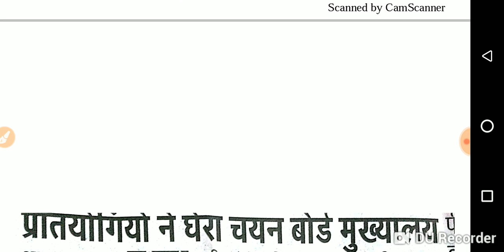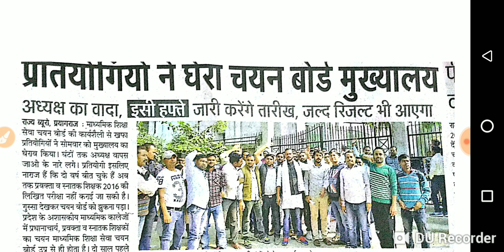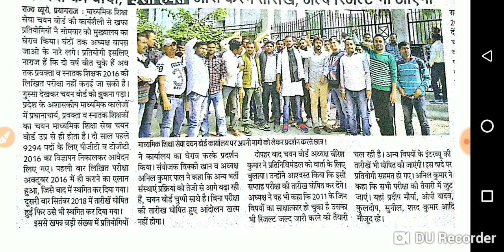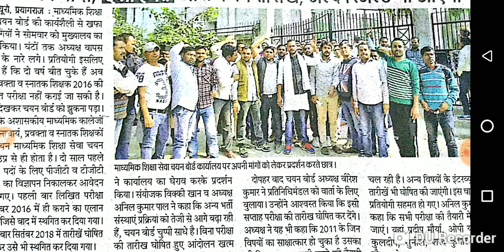Super TET के बाद होगी UP TGT PGT